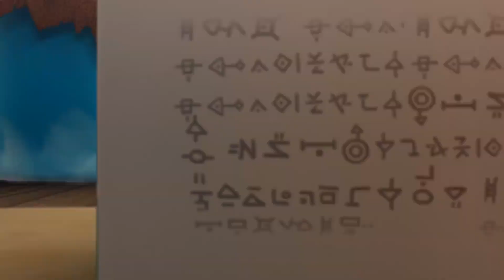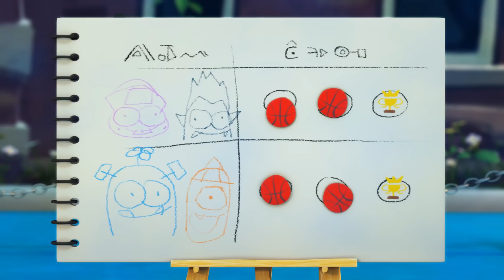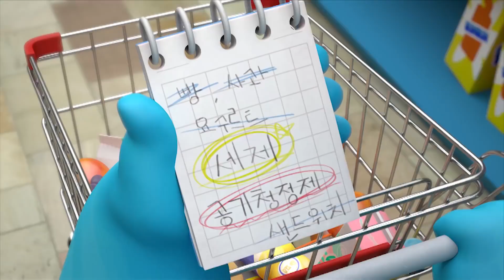Spookiz | Wedding Dress | WildBrain